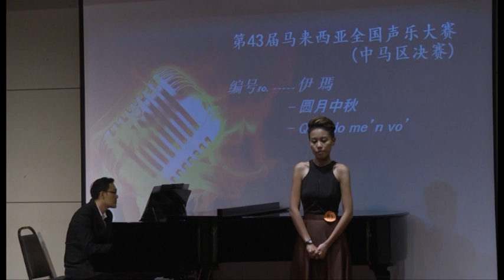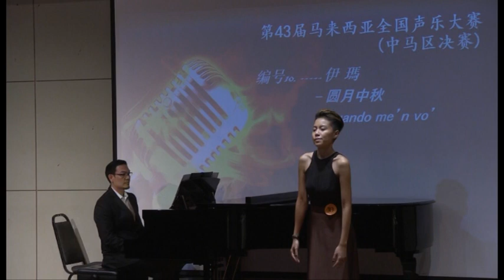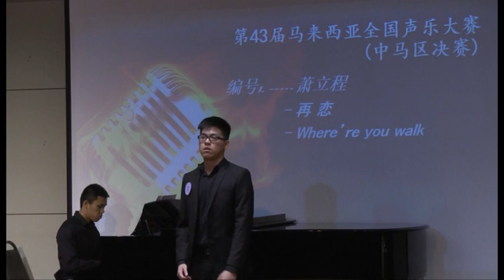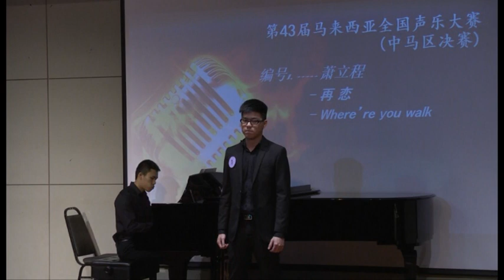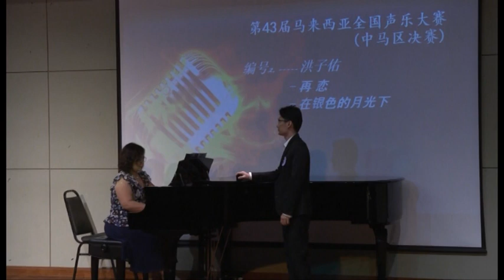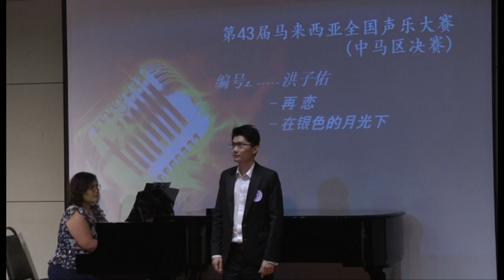女子组决赛 5 男子组决赛 1 | 2017年第43届马来西亚全国声乐大赛（中马区赛）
2017年第43届马来西亚全国声乐大赛（中马区赛）